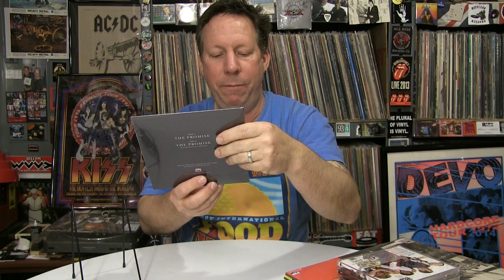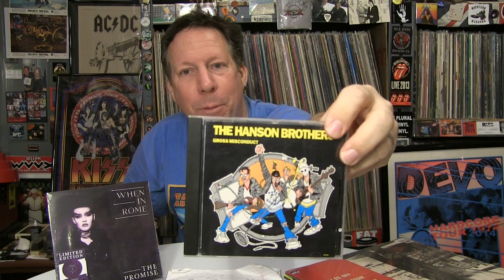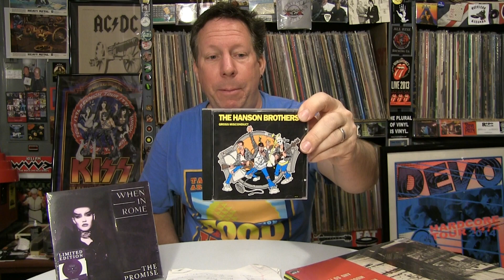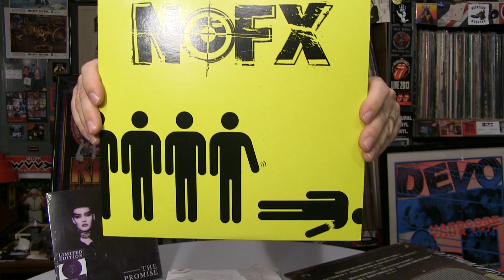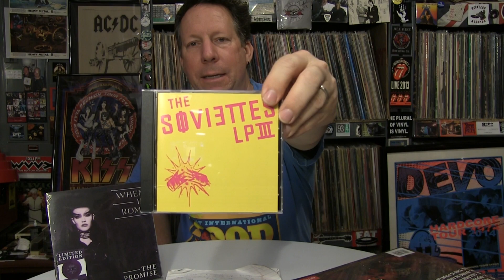BIGGEST CONCERT REGRETS!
What were your concert regrets?
Brian’s Fun House
Please Join The Fun: